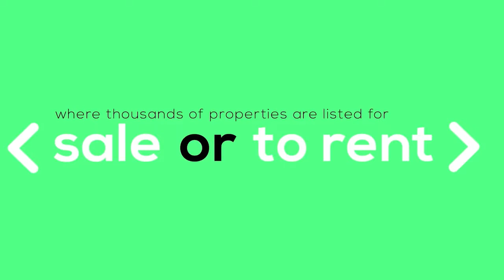Young Graduate Makes Her Mark In Agri-Business | 137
In this episode, we follow the career path of a 22-year-old recent graduate in the farming sector.

We learn about the value of financial literacy for the industry as well as the different advantages that are easily available for aspiring young farmers. We also discuss the importance of mentorship and how lucrative the sector is.

Amahle Mbutho is joining us today. She has one year of marketing, food production, and agriculture experience. Amahle pleasantly describes her journey with our host, Mbali Nwoko.